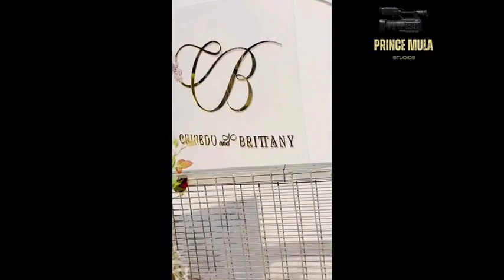Peter Obi, Alex Otti And Other Dignitaries Attend Uju Ifejika Daughter's Wedding In Lagos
Peter Obi, Alex Otti, VP Shettima And Other Dignitaries Attend Uju Ifejika Daughter's Wedding In Lagos